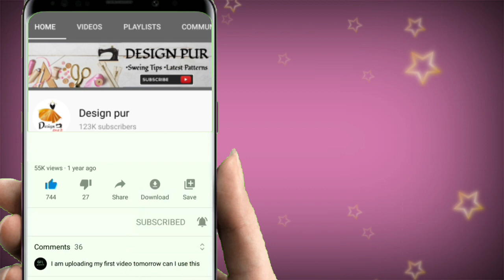Very beautiful latest model blouse design cutting and stitching| Blouse design 2021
Blouse design
Blouse Designs
designer blouse
Blouse Gala